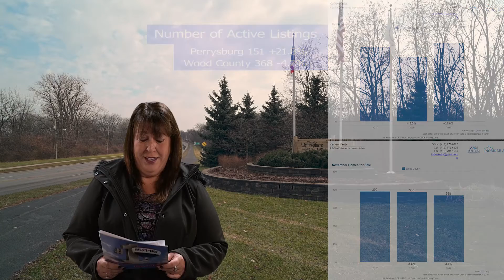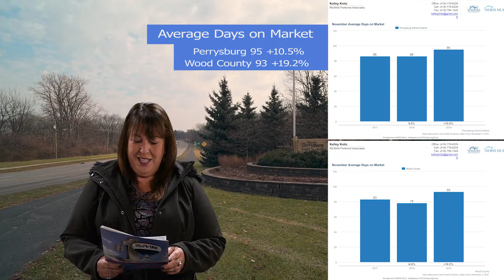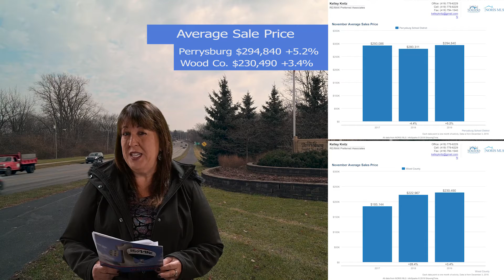The Perrysburg Schools Area Real Estate Market Update for November 2019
The real estate market in the Perrysburg Schools area is showing signs of leveling off - albeit at a very nice level.We had a big jump in available inventory over the same period last year while at the same time current inventory was spending a little more time on the market.
Sales were up very slightly from last year - +2.7% while the average selling price was also up slightly.
Perrysburg is a very desirable area in which to live so we should keep an eye on sales and inventory levels over the winter to see if there will be any clues about the upcoming spring market.
We've had a good sellers market for a while and it's only natural for things to settle back in to a more balanced market.
When that happens, the quality of your agent and the marketing they bring to the table will be the difference between mediocre and excellent results.
As always, some homes take longer to sell than others but that can be accounted for by either too aggressive pricing, a poorly prepared home, or a weak marketing effort by the agent. There are plenty of buyers waiting for homes, it's the agents job to get their listings in front of the right buyers.